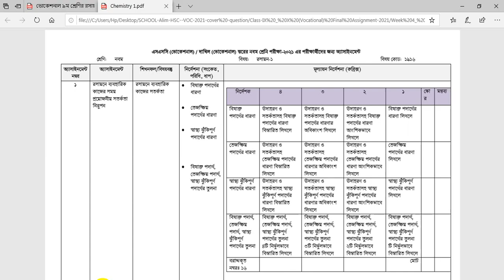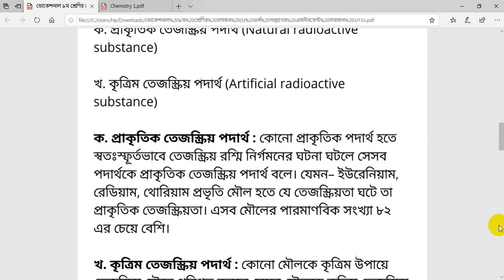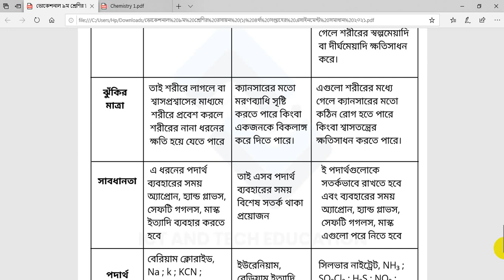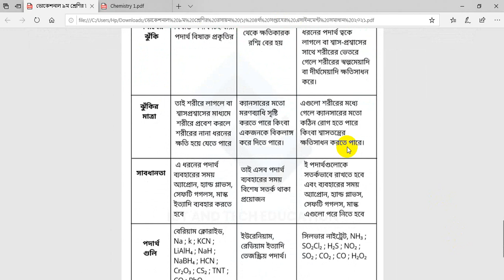Class 9 Vocational Chemistry-1 Assignment Answer 4th Week | ভোকেশনাল নবম শ্রেণী রসায়ন-১ ৪র্থ সপ্তাহ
🔴 Recommended Videos: ( Vocational -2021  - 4th Week-  Class:9 )

🔴 Recommended Videos: ( ssc Vocational -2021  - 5th Week-  Class:9 )

▶️ ভোকেশনাল নবম শ্রেণীর শ্রেণীর ৫ম সপ্তাহের কম্পিউটার ও তথ্য প্রযুক্তি-২ ( দ্বিতীয় পত্র ) এসাইনমেন্ট নং : ০২ সমাধান